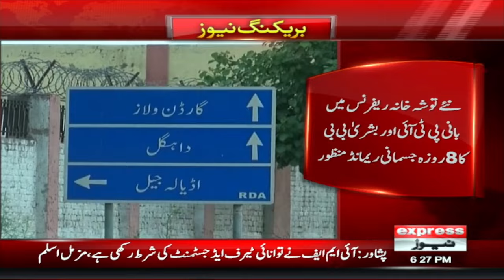Imran Khan And Bushra Bibi Remand | Toshakhana Hearing in Adiala Jail | Pakistan News | Express News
NAB team reached Adiala Jail to arrest Imran Khan and Bushra Bibi | Breaking News | Pakistan News